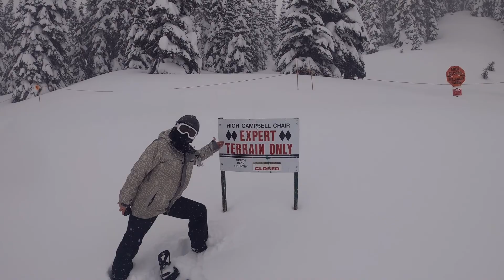CRYSTAL MOUNTAIN WA. - SHORT VID FEB 2021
Short vid of my trip to Crystal Mountain WA.
Longer vlog coming soon.
Lots of fun it was.